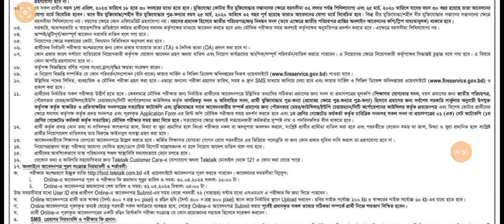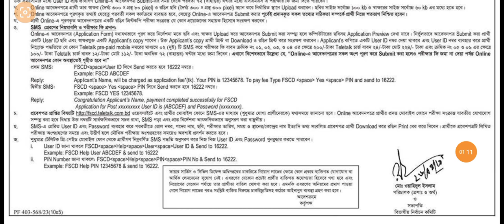Fire Service Job Circular 2023 | ফায়ার সার্ভিস & সিভিল ডিফেন্স নিয়োগ বিজ্ঞপ্তি | FSCD Job Circular